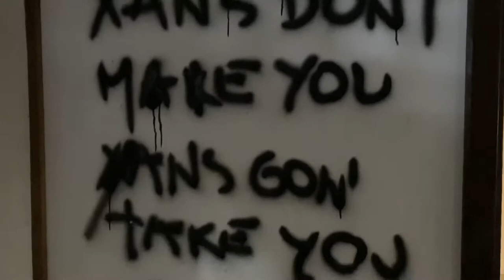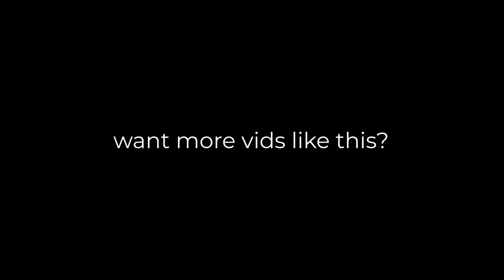1-bedroom family house in nature ($1249/month)